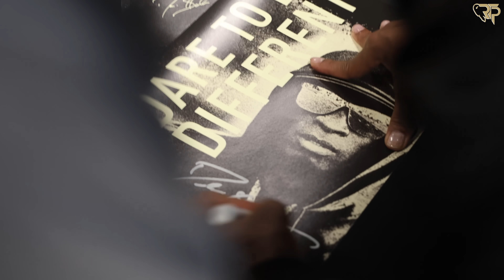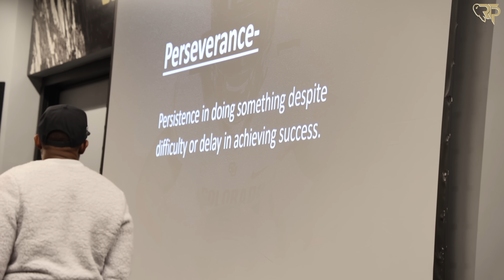Spring Game Week Is Here! Coach Prime Phones Just Dropped!